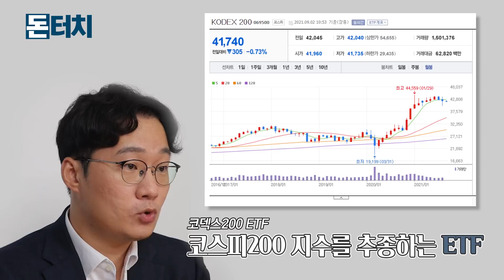[돈터치] 이것만 알아도 주가 전망 예측할 수 있다! /코스피200/주식투자/주가/유가증권시장/시가총액/패시브자금/액티브자금/신규상장/카카오뱅크/크래프톤/돈터치/매일경제TV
보통 주식시장에서 호재로 작용하는 코스피200 편입
다만, 주의할 점도 있다!
코로나19 이후 코스피200과 코스닥150 등 대형주에만 공매도가 재개돼
코스피200에 포함된다는 것은 공매도의 길이 열리게 된다는 의미로도 받아들여질 수 있어
주가에 악영향을 미칠 수도 있는데...

[출연: 김용갑 / 제작 : 문장원, 제나은]